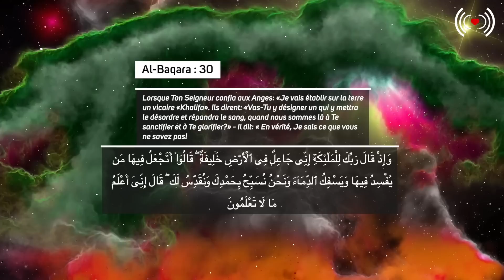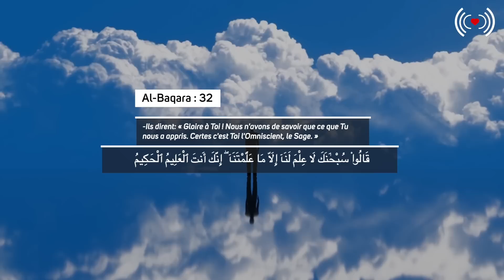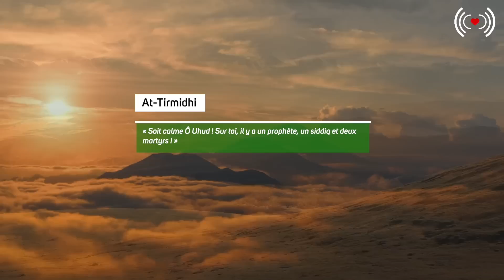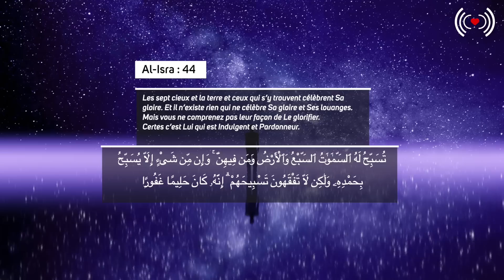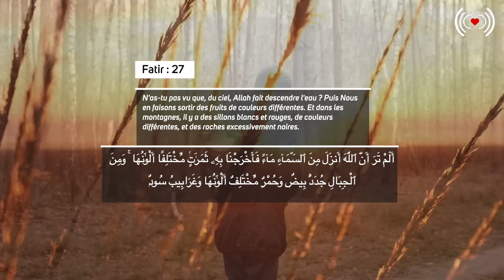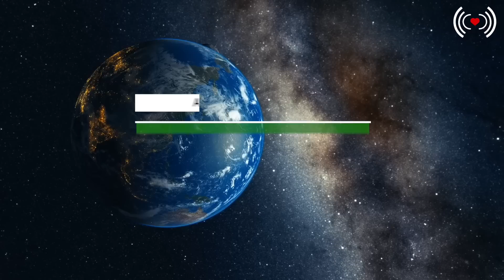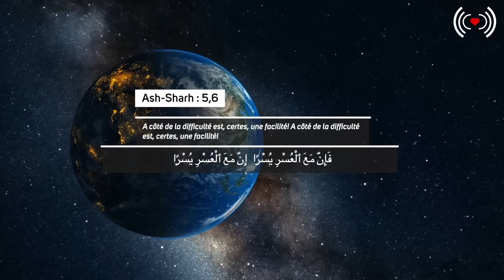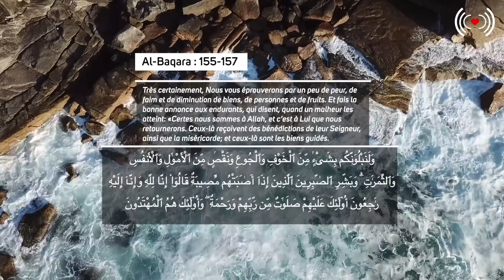INTRODUCTION SUR L'HISTOIRE DES PROPHÈTES - SPÉCIAL RAMADAN 2023 ÉPISODE 0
Cette série de vidéos Spécial Ramadan 2023 a pour objectifs de consolider nos bases sur notre religion mais aussi de profiter un maximum de la bénédiction de ce mois inchaAllah.